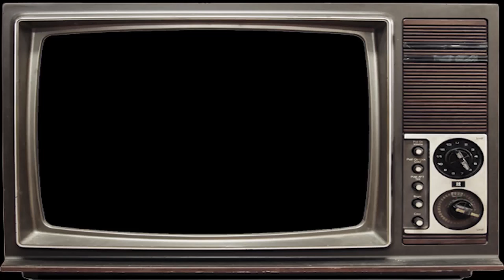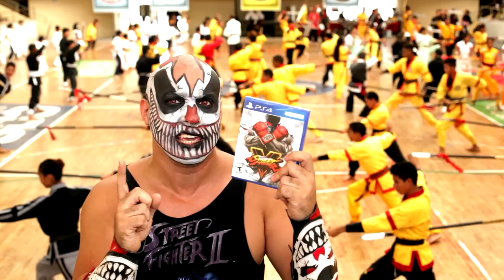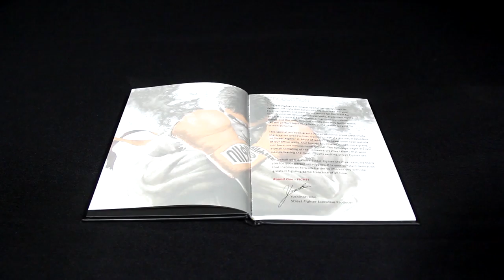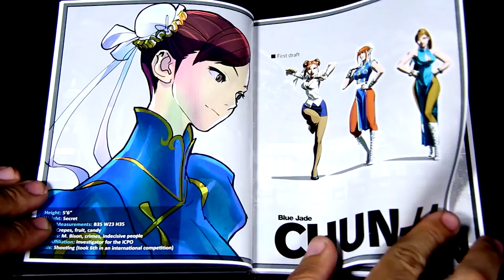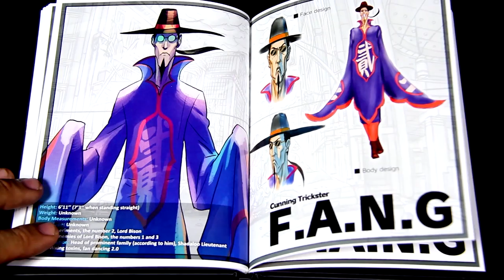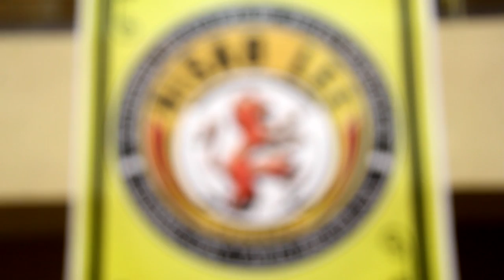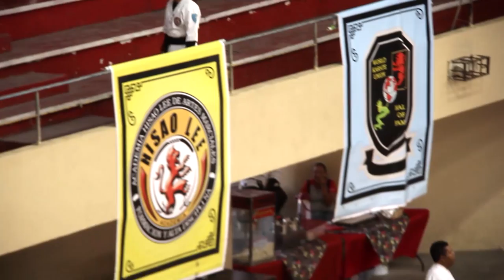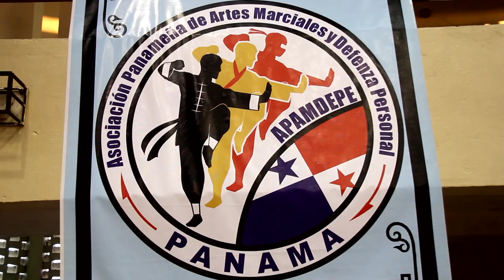Unboxing Street Fighter V Collectors Edition - Karcamo Gaming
As a member of the Hisao Lee academy of martial arts I felt honored to make the unboxing of Street Fightter V with their help, if it wasnt for the influence of Street Fighter 2 I might have not take martia arts.  Check out the fb page of the Hisao Lee.